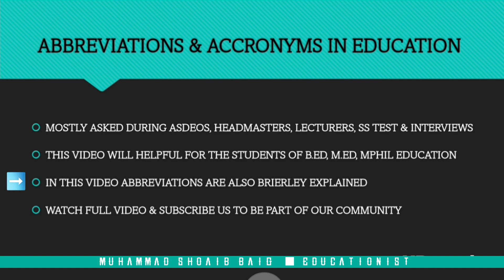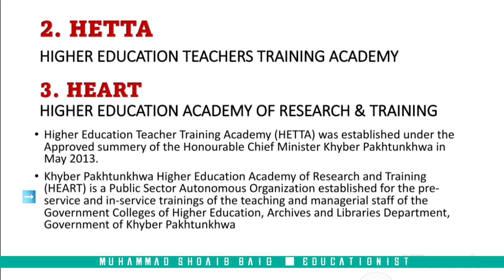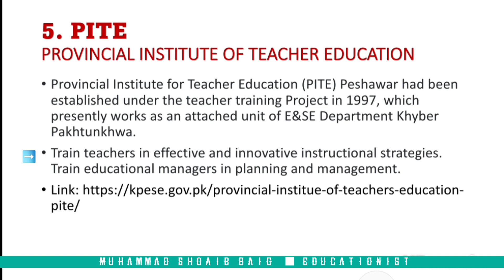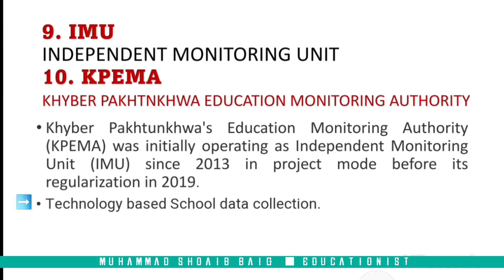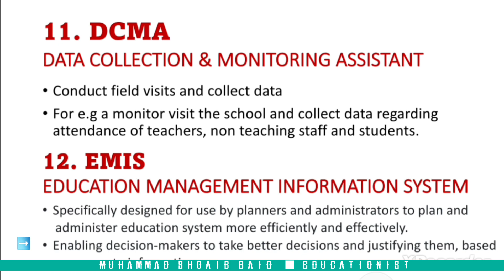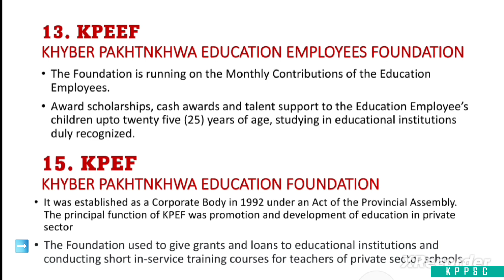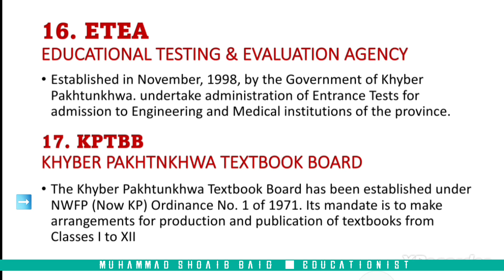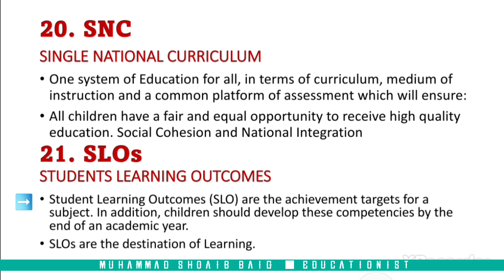abbreviations in education,asdeo, headmasters k test,interviews may puchay janay walay abbreviations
In this video, I explained briefly 21 abbreviations used in the field of education. These abbreviations are very important for the condidates of asdeos, headmasters, subject specialists, and lectures.

The list of 21 abbreviations is as follows :
1. DHE  [DIRECTORATE OF HIGHER EDUCATION]
2. HETTA [HIGHER EDUCATION TEACHERS TRAINING ACADEMY]
3. HEART [HIGHER EDUCATION ACADEMY OF RESEARCH AND TRAINING
4. DCTE [DIRECTORATE OF CURRICULUM AND TEACHER EDUCATION]
5. PITE [PROVINCIAL INSTITUTE OF TEACHER EDUCATION]
6. RITE [REGIONAL INSTITUTE OF TEACHER EDUCATION]
7. PASRA [PRIVATE SCHOOL REGULATORY AUTHORITY]
8. HERA [HIGHER EDUCATION REGULATORY AUTHORITY]
9. IMU [INDEPENDENT MONITORING UNIT]
10. KPEMA [KPK EDUCATION MONITORING AUTHORITY]
11. DCMA [DATA COLLECTION MONITORING ASSISTANT]
12. EMIS [EDUCATION MANAGEMENT INFORMATION SYSTEM]
13. KP EEF [KPK EMPLOYEE EDUCATION FOUNDATION]
14. KP EF [KPK EDUCATION FOUNDATION]
15. ETEA [EDUCATIONAL TESTING EVALUATION AGENCY]
16. KP TBB [TEXTBOOK BOARD]
17. HRMIS [HUMAN RESOURCE MANAGEMENT INFORMATION SYSTEM]
18. KP BTE [BOARD OF TECHNICAL EDUCATION]
19. SNC [SINGLE NATIONAL CURRICULUM]
20. SLOs [STUDENT LEARNING OUTCOMES]